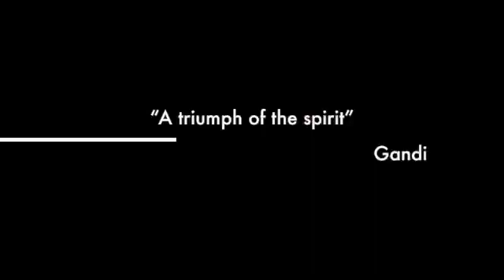Snow Saga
A drama of dog and snow